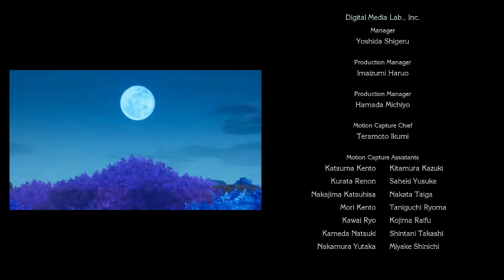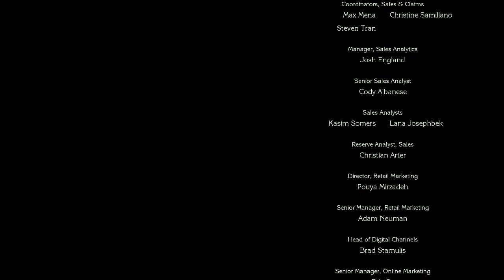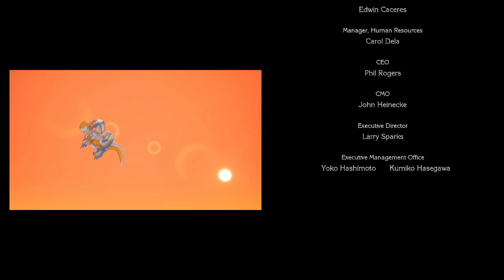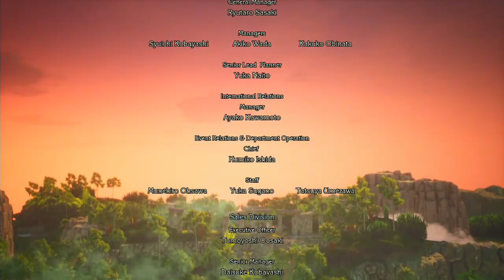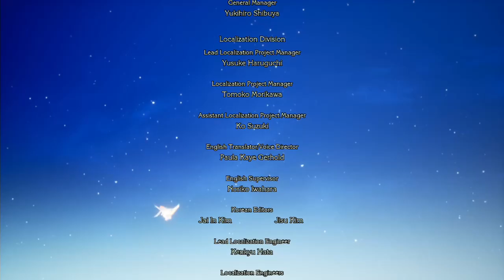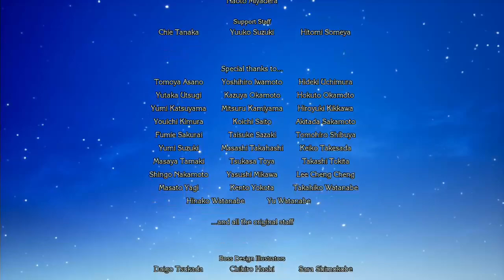Seiken Densetsu 3 - Trials of Mana #10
And it's the end !